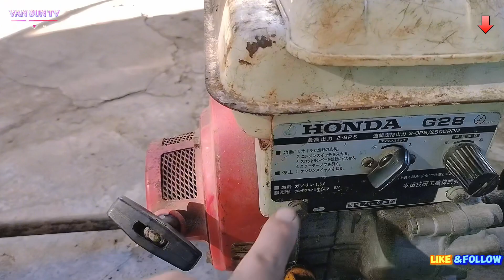Độc lạ -- cái máy phế liệu // van sun tv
Mua được cái máy phế liệu về chế lại sử dụng , ngon lành .